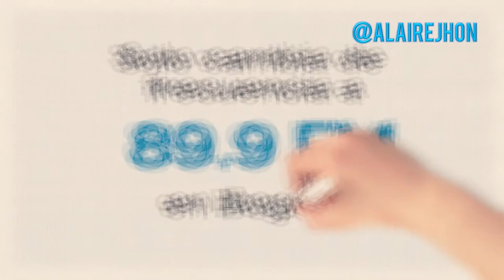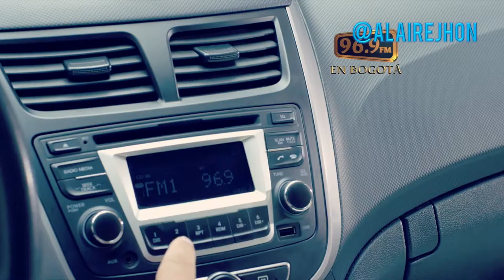(Archivo) Cambio de Frecuencia BLU RADIO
Archivo de Audio sinfín cambio del dial de Blu Radio Bogotá, emitido entre el 15 al 29 de octubre de 2016 con el fin de anunciar el cambio de frecuencia de esta emisora hablada en Colombia.

Con la música instrumental de fondo más de un oyente anheló que la emisora Melodía Estéreo estuviera de nuevo al aire, pero no fue así, este audio sinfín sonó hasta las 10 de la noche del sábado 29 de octubre de 2016, cuando sale al aire La Kalle "la mandamás", emisora musical de corte popular, rancheras, regional mexicana, urbana y vallenata.

Dato histórico: desde finales de la década de los años 1960´s hasta julio de 2012 en la 96.9 FM (HJMD) funcionó la emisora Melodía Estéreo, de la Cadena Melodía de Colombia quienes son dueños de dicha frecuencia, no del producto radial denominado "La Kalle" de Blu Radio (Caracol Televisión). Melodía Estéreo del parlamentario Efraín Páez Espitia (QEPD) y su hermano Gerardo Páez Espitia se caracterizó por ser una emisora de música instrumental y orquestada con franjas informativas, con alta sintonía en el entorno empresarial.

El 6 de septiembre de 2012 a las 6 de la mañana y después de 3 meses de adecuaciones técnicas se lanza oficialmente Blu Radio, otro medio que hace parte del portafolio de comunicaciones de Caracol Televisión y del Grupo Santo Domingo, dueños de Valorem.

En agosto de 2016 luego de mitigar situaciones jurídicas entre Caracol Radio y Caracol Televisión tras adquisición del dial 89.9 Mhz (HJCK) del Consorcio "Bogotá Radial S.A.", se emite de manera simultánea o simulcast Blu Radio en los 96.9 y los 88.9 hasta la noche del sábado 15 de octubre de 2016 cuando se lanza este audio sinfín bajo la voz de Humberto Rodrigo "El Gato", voz institucional de la cadena.

Finalmente en la noche del sábado 29 de octubre de 2016 sale al aire La Kalle 96.9 Bogotá, pero su lanzamiento oficial como Broadcasting y canal de televisión nacional por el sistema TDT se da en febrero de 2017.

Nota: Las canciones de fondo fueron modificadas ya que tienen derechos de autor, ojalá mañana un susurro o un suspiro no tenga Copyrigth ¡te lo dice el Chombo! - Grabado desde un celular Motorola Moto G5.

Edit by JHON CHIVATÁ @ALAIREJHON